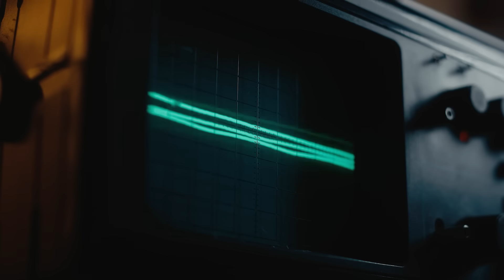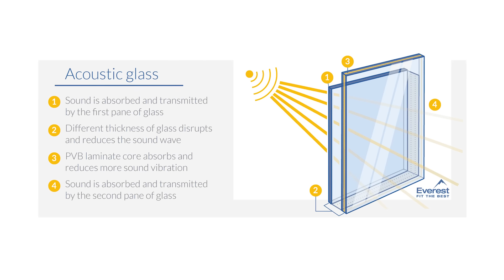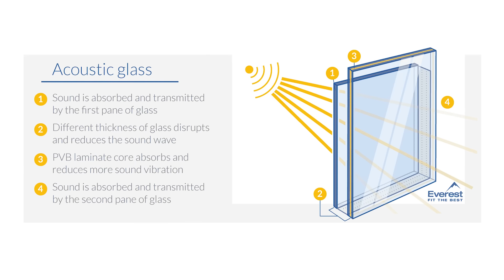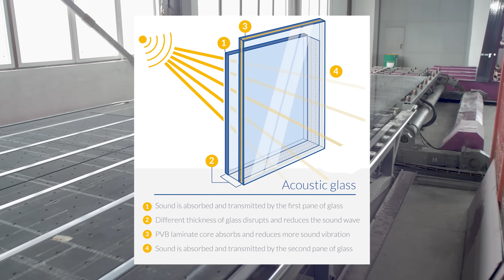Why Your 'Soundproof' Windows Won’t Work (Unless You Do This)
LINKS

Acoustic Windows: Are They Your Key to Quiet?

What Is Acoustic Glass: How It Works And Its Benefits

Traffic Noise Reduction Strategy in a Large City (Applied Sciences, 2022)

Key Takeaway:

Acoustic glass can help, but it’s rarely the silver bullet. The best results come from a layered approach that tackles all the ways noise sneaks into your home.

Next Steps You Can Try:

• Seal the gaps – around window frames, vents, and trickle vents. Even small gaps let in big noise.

• Test with low-cost fixes – hang heavy curtains, blankets, or acoustic liners to see the difference before investing.

• Upgrade insulation – denser loft and cavity wall insulation (e.g. mineral wool or rockwool) helps with airborne noise.

• Consider secondary glazing – often more effective than replacing windows, thanks to the extra air gap.

• Look at shutters – roller or folding shutters can add both thermal and acoustic protection, especially at night.

• Combine solutions – no single product “soundproofs” a room, but layering strategies can make traffic noise far more tolerable.

CHAPTERS

00:00 - Magno’s question
00:31 - Reduction vs. soundproofing
01:05 - Types of noise
02:04 - Noise transmission
02:34 - Glass thickness
03:33 - Sound perception
04:01 - Acoustic glass
04:32 - Cavity wall insulation
05:00 - Loft insulation
05:29 - Blankets and curtains
06:00 - Secondary glazing
06:55 - Channel support

OUR FAVOURITE CHARITIES